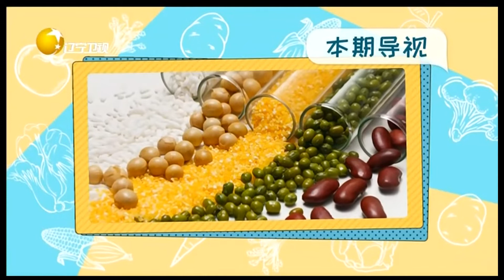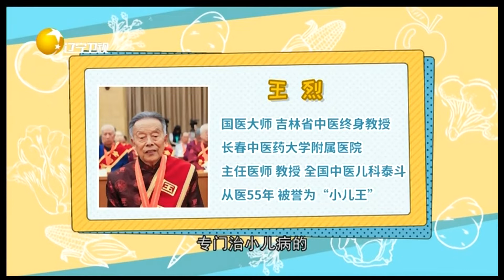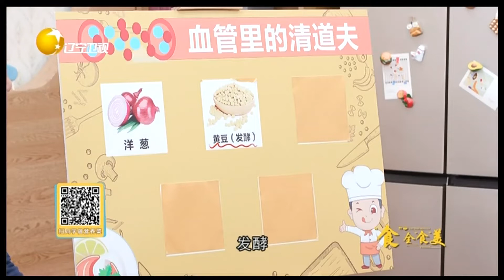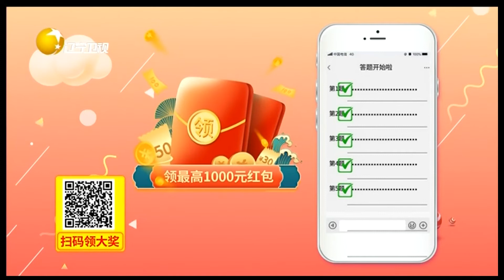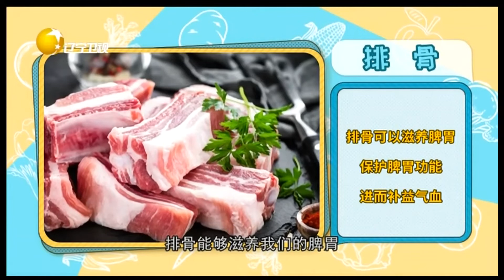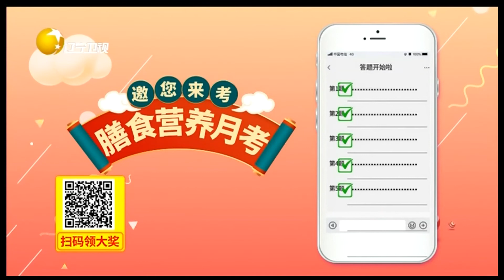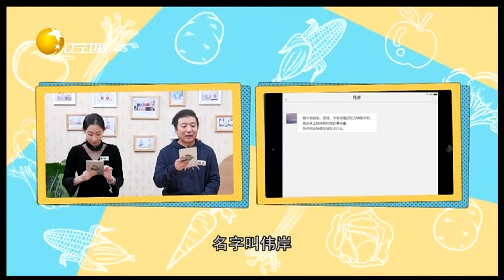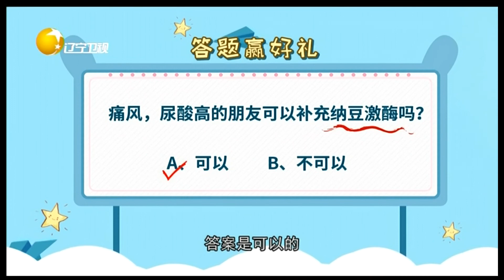食全食美 20211212：气血不足肾气虚弱，会导致早起头晕记忆力下降